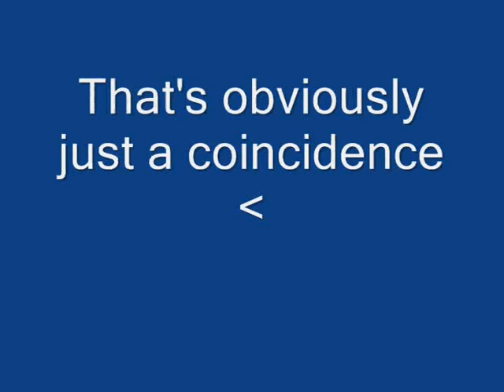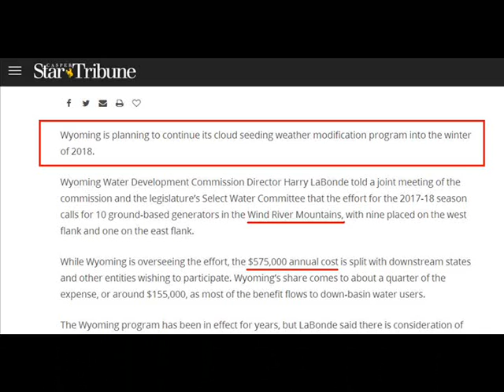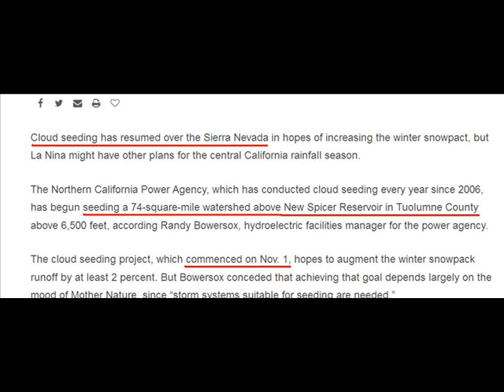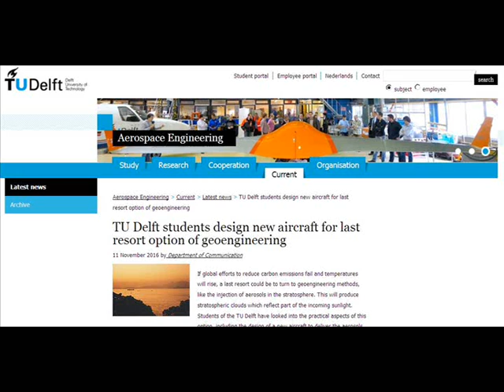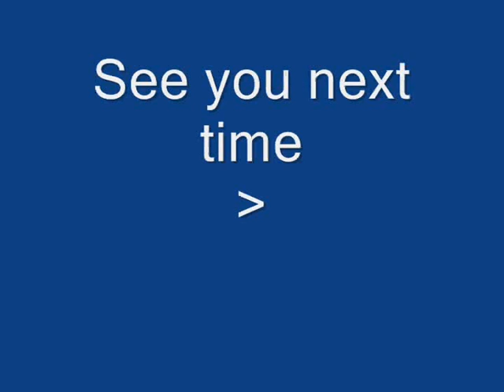International Weather Wars - 25 November 2016 - N. Dakota / Knights Templar & more - Geo Engineering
W.M.D. Report : Featuring : Iran / India / North Dakota, USA / World Meteorological Organisation / Wyoming, USA / Arizona, USA / Zimbabwe / California, USA / Daily Star & Knights Templar / World Economic Forum / Holland / HAARP / Fox News

YOUR GOVERNMENT IS NOT TELLING YOU EVERYTHING :
PLEASE RESEARCH AND MAKE YOURSELF AWARE OF:

Morgellons
The Regulation of Geo Engineering - 221

Search U.S. Patent site with number :
www. patft.uspto.gov/netahtml/PTO/srchnum.htm
2550324 - April 24, 1951 - Process For Controlling Weather
3518670 June 30, 1970 - Artificial Ion Cloud
3813875 - June 4, 1974 - Rocket Having Barium Release System to Create Ion Clouds In The Upper Atmopsphere
4042196 - August 16, 1977 - Method and apparatus for triggering a
4653690 - March 31, 1987 - Method of producing cumulus clouds
5628455 - May 13,1997 - Method and apparatus for modification of supercooled fog
5984239 - November 16, 1999 - Weather modification by artificial satellite
6056203 - May 2, 2000 - Method and apparatus for modifying supercooled clouds
6315213 - November 13, 2001 - Method of modifying weather
Original Eastlund HAARP Patent 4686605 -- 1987
5159703 -Silent subliminal presentation system